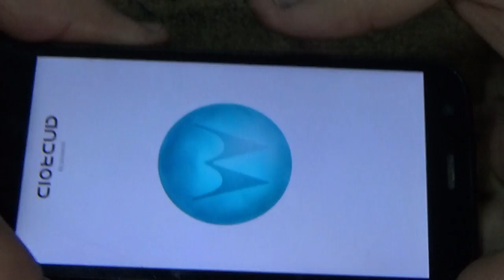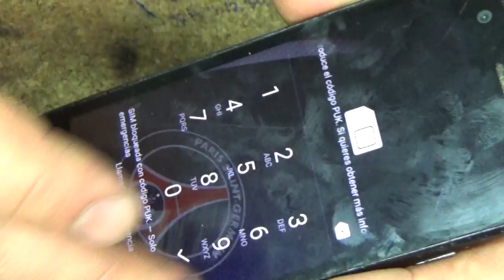Motorola Moto G XT1032 ...не читает sim